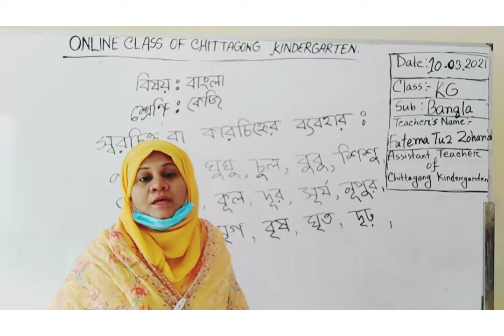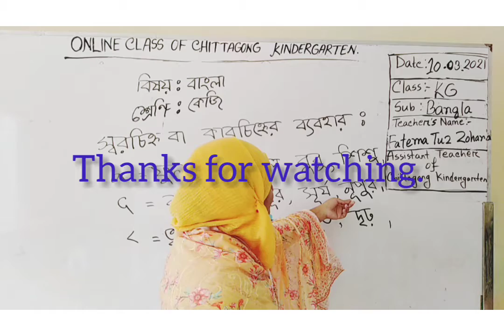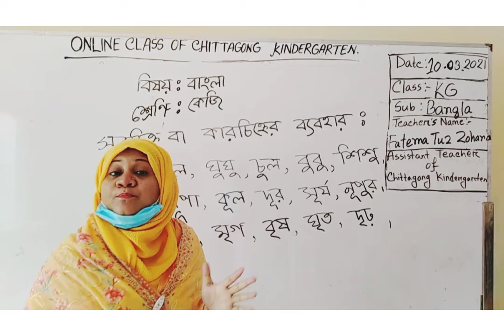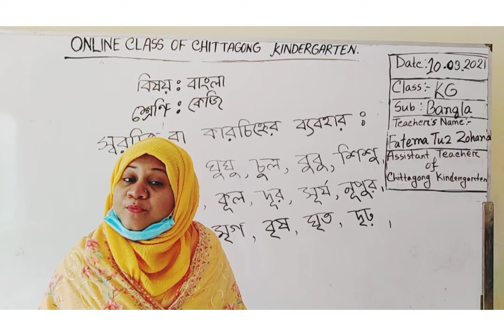10 March' 2021 Class KG Bengali